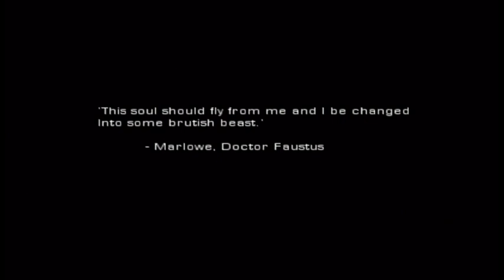The Hulk 2003 Walkthrough - Inner Torment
Hulk is a video game sequel based on the movie of the same name. It was developed by Radical Entertainment and published by Universal Interactive. A signature feature has Eric Bana reprise his role of Bruce Banner. It was released on May 27, 2003 for GameCube, PlayStation 2, Xbox, and Windows, and was released for Game Boy Advance as The Incredible Hulk.
Set eight years after the ending of the film, the game begins in a dream sequence where a man named Bruce Banner transforms into a large and powerful monster dubbed the Hulk and destroys waves of soldiers and tanks sent by the military to attack him. Upon awakening, Bruce Banner is contacted by his old mentor Dr. Crawford who explains that he has developed a cure for the Hulk called the Gamma Orb. Unfortunately, military troops led by the corrupt General John Ryker have raided the lab. Bruce Banner sneaks into the lab and discovers that General Ryker wants to obtain the Gamma Orb. After reaching Dr. Crawford, Bruce allows his old mentor to use the Gamma Orb on him, but Crawford betrays Banner and uses it to steal the Hulk's energy. Crawford touches the Orb and absorbs a part of Bruce Banner's power transforming himself into a Hulk-like creature called Ravage. Simultaneously, Banner transforms into the Hulk. After a chase of Ravage over rooftops and through sewers with Ryker's forces in hot pursuit, Hulk finds himself at a dead end where he is ambushed by the vampire Half-Life. Hulk defeats Half-Life who explains that Ravage has taken the orb to Alcatraz but will kill a hostage there if the Hulk is detected.

Bruce infiltrates Alcatraz which has been secretly occupied by the Leader and his private army. Bruce deactivates the Gamma detection device using a security terminal which shows live footage of a Gamma chamber used to mutate the Leader’s henchmen into Gamma-irradiated super soldiers. It also shows the Leader's psychotic brother Madman taking the hostage Betty Ross to the irradiation chamber after being ordered by a mysterious voice to "dispose" of her when she refuses to further aid them in their schemes. Seeing Betty in distress causes Bruce to transform into the Hulk decimating the research facilities and defeating Madman after disabling the irradiation chamber. Betty tells the Hulk that she has been exposed to the Gamma radiation and must be taken to the military Gamma base. The Hulk takes Betty to the base, but is incapacitated by a force field. Bruce is sedated and strapped to an operating table where General Ryker plans on dissecting him. Betty frees Bruce, who (disguised as a soldier) formulates an antidote, transforming into the Hulk and fighting the military while trying to find and destroy the shield generator. Hulk finds the generator, but is confronted by Flux, a Hulk-like soldier. The Hulk defeats Flux and throws him into the generator, destroying it.

Hulk escapes and returns to Alcatraz. After fighting through the Leader's forces as Hulk and Bruce Banner, Hulk finally confronts Ravage, who was guarding Leader's teleport device. Ravage is defeated and returns to the form of Dr. Crawford. Crawford informs Bruce that the Gamma Orb is at Leader's control center (called New Freehold) and Bruce teleports to it. After being ambushed by Half-Life and Madman, Bruce once again transforms into the Hulk and confronts them. Madman escapes at the middle of the fight, leaving Half-Life to battle Hulk alone. After beating Half-Life, the Hulk finally confronts the Leader. The Leader uses the orb to cure the Hulk. Bruce was finally free of his mutation, but in order to save humanity from the Leader's Gamma army, he touches the Orb to become the Hulk once more. He unleashes the Hulk, who beats the Leader despite his powerful psychic attacks. As New Freehold begins to collapse, the Leader escapes by teleporting himself. The Hulk manages to reach the teleport chamber, but he encounters one final fight with Madman. After defeating Madman, the Hulk teleports himself and escapes. The ending shows Dr. Crawford trying (and failing) to create another Gamma Orb, General Ryker experimenting on Flux, and Bruce Banner walking alongside a highway attempting to hitch a ride home. Banner's shadow was that of the Hulk.